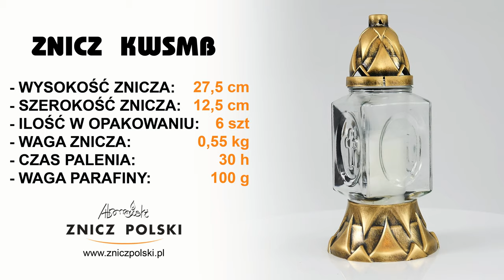W ofercie znicze na wkład i zalewane Katedry, kapliczki - Hurtownia Internetowa ZNICZ KWSMB